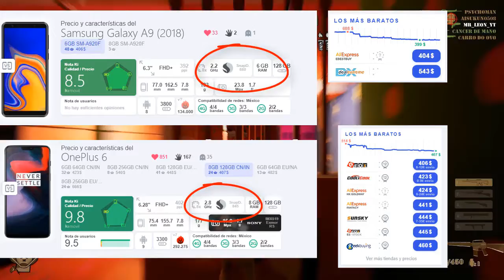¿COMO COMPRAR UN CELULAR A DÍA DE HOY?